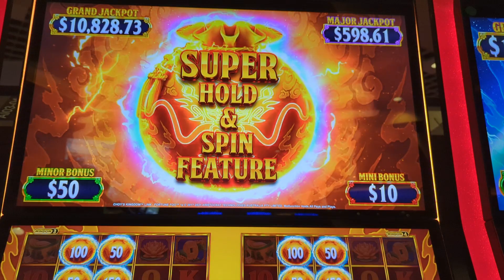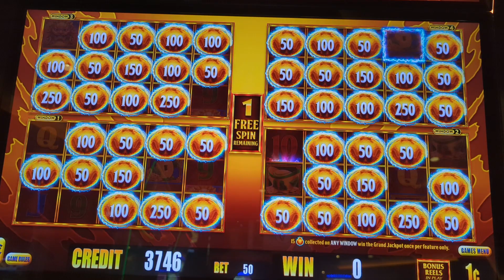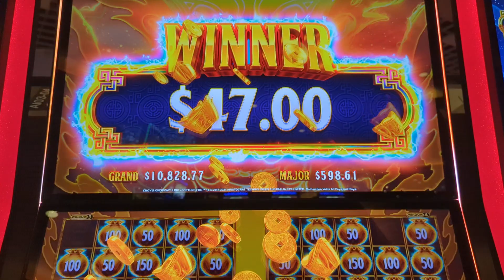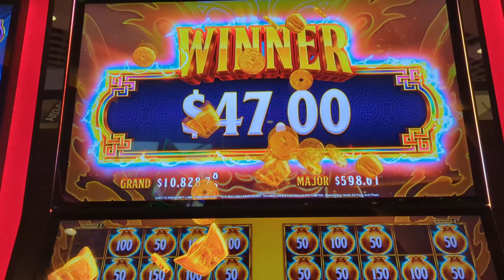Choy's Kingdom Link Prosperity Foo best I could do? 🤷🏾‍♀️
Prosperity Foo Super Hold & Spin Bonus .50 c Bet on Penny Slot!

Low rolling on Aristocrat Prosperity Foo let's see wut it do!

Chasing that jackpot once again! Did she get it?

Tune in to the shenanigans of slotting thru life with August Twin 412 Slots!